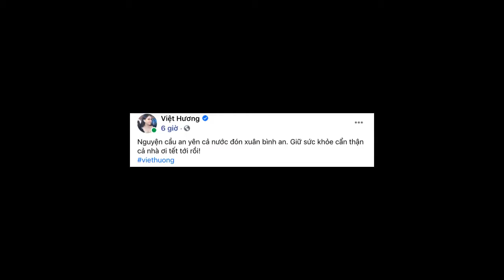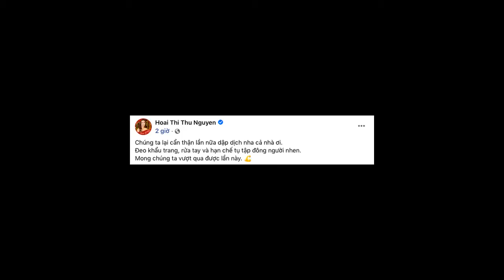Trấn Thành kêu gọi đeo khẩu trang, NS Việt Hương - Xuân Bắc và cả Vbiz chung tay lan toả điều tí...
Vào ngày 28/1, cả nước đã phát hiện thêm 82 ca dương tính với virus SARS-CoV-2 tại Hải Dương và Quảng Ninh. Ngay lúc này, mọi thông tin và diễn biến mới của dịch bệnh đều được người dân cả nước dành sự quan tâm đặc biệt.
.Các bạn hãy xem nội dung mô tả video để biết thêm chi tiết nhé.
Không đứng ngoài cuộc, dàn nghệ sĩ Vbiz như Trấn Thành, Việt Hương, Thu Hoài, Đăng Khôi, BB Trần, H'Hen Niê, Châu Bùi... đã cùng lên tiếng để chung tay đẩy lùi dịch bệnh và lan toả những thông điệp tích cực đến với khán giả.
Trấn Thành kêu gọi mọi người đeo khẩu trang, mỗi người một tay giúp nhà nước chống dịch
Nghệ sĩ Việt Hương cầu an yên đến với người dân trong thời điểm Tết đến Xuân về
Hoa hậu Thu Hoài nhắn nhủ khán giả hạn chế tụ tập đông người
H'Hen Niê buồn bã khi nghe tin về dịch bệnh tại Hải Dương và Quảng Ninh
"Mình nghĩ lúc này mọi người cần hết sức bình tĩnh và nâng cao cảnh giác (khẩu trang rửa tay đầy đủ)", Tóc Tiên viết
Đăng Khôi vững niềm tin dịch bệnh sẽ qua đi nhanh chóng
BB Trần lan toả thông điệp tích cực đến với khán giả giữa mùa dịch
Châu Bùi động viên mọi người bật chế độ sẵn sàng chiến đấu, đeo khẩu trang, rửa tay sạch sẽ để phòng chống dịch bệnh, nâng cao ý thức bảo vệ chính bản thân
Ảnh: Facebook nhân vật